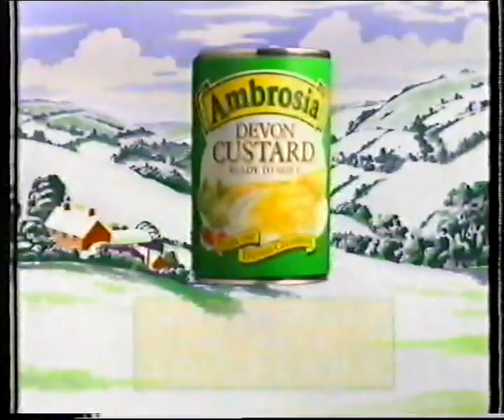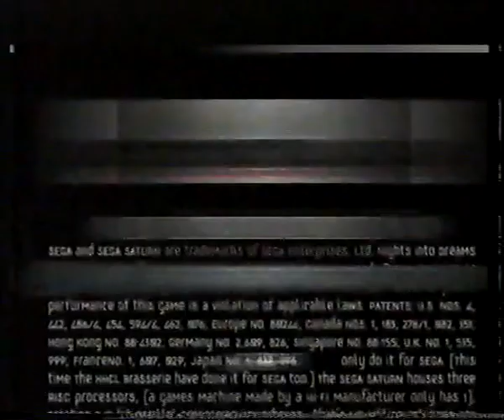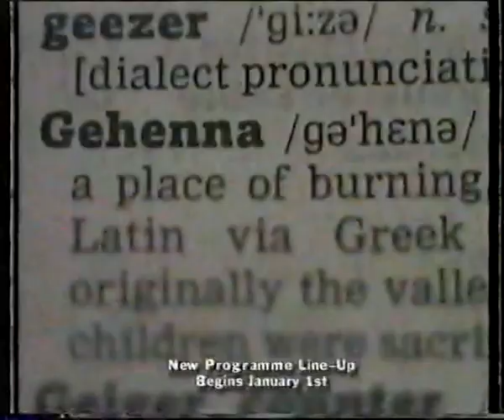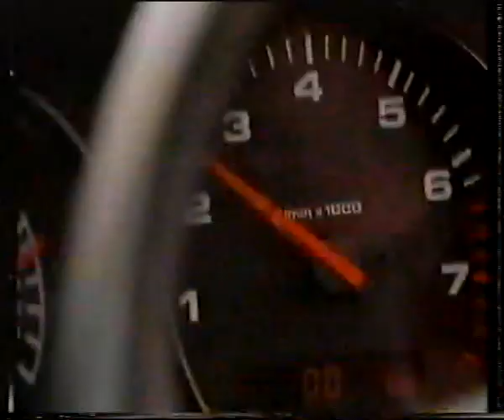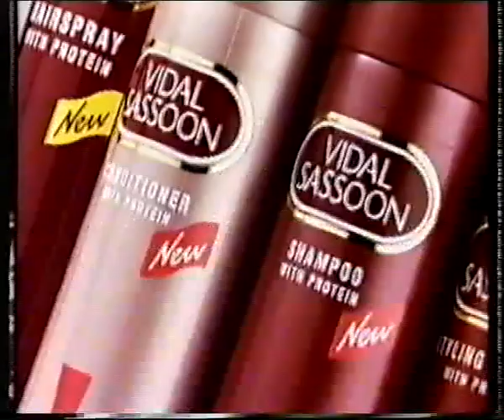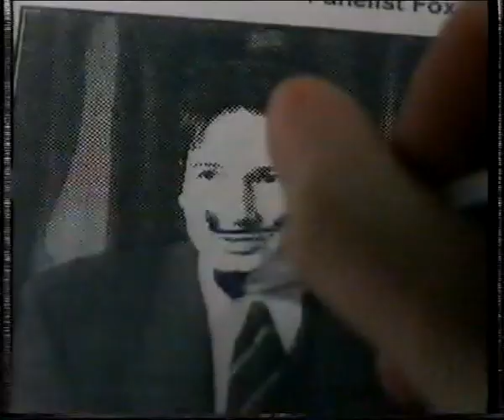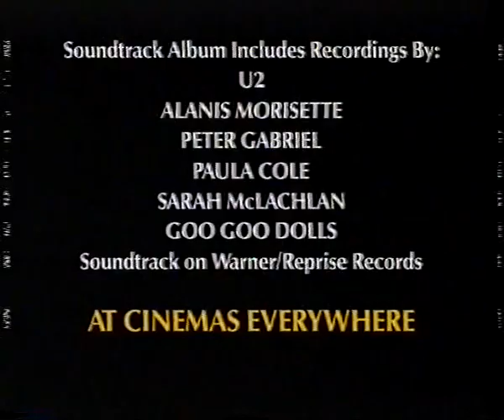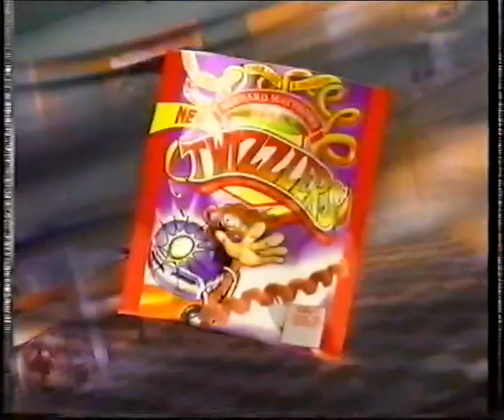SKY ONE/TWO adbreaks - December 1996 & 1998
Various promos and adverts from the Sky airing of the VR.5 episodes.